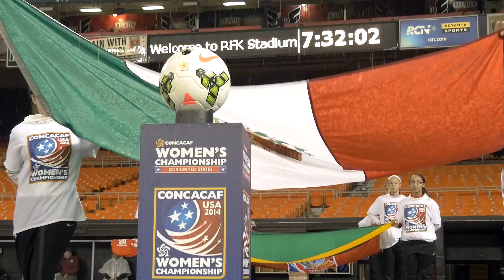CONCACAF Field Access: Mexico vs Jamaica Highlights